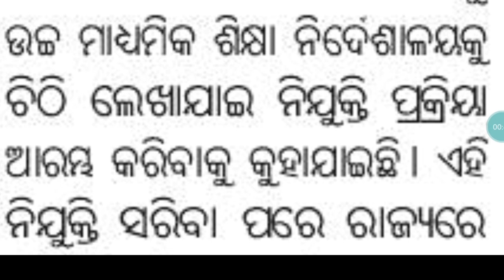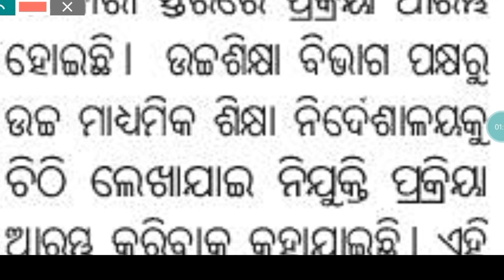ପୁଣି ଥରେ ଆସିବାକୁ ଯାଉଛି TGT Teacher ପାଇଁ ନିଯୁକ୍ତି // Teacher Recruitment is Coming Again 2022